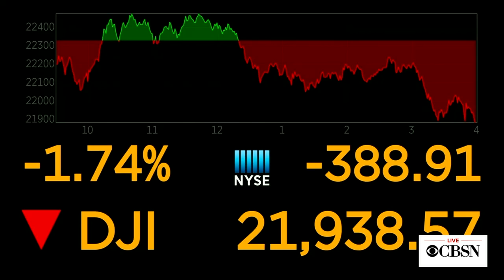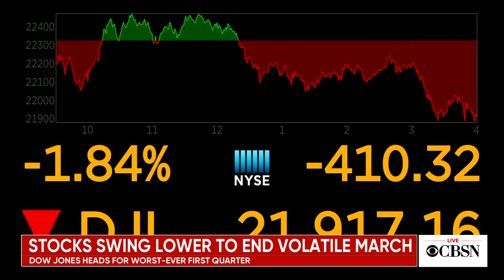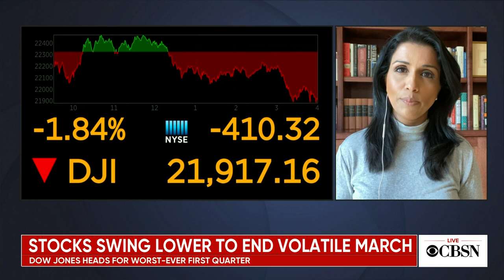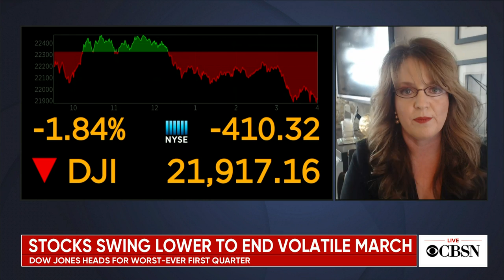CBSN @ 4pm open - March 31, 2020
CBSN afternoon with Reena Ninan anchoring from her home studio due to the CBS News world headquarters in New York where CBSN is normally broadcast from there is temporarily closed as an "abundance of caution" from the coronavirus pandemic.